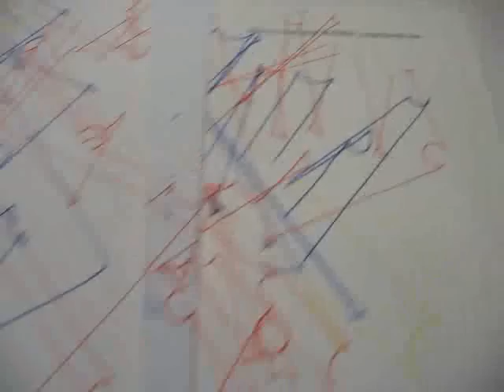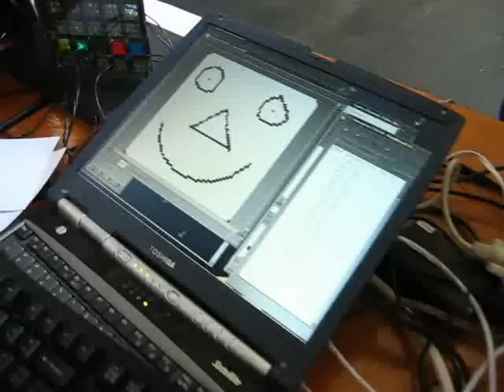Painting Artbots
Two painting Artbots, Scribbler and Tetraxdrawer, entered by team BillsBots at Robogames 2006. Tetraxdrawer was created and programmed by Mark Sherman.